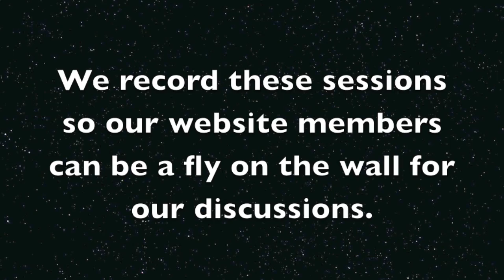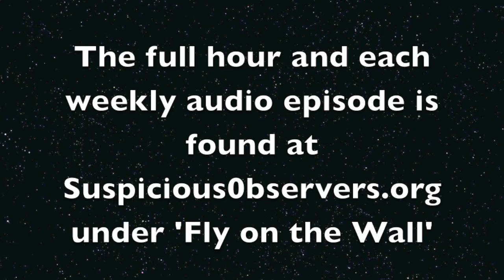Earthquakes, Storms, Space-Weather & the Planets